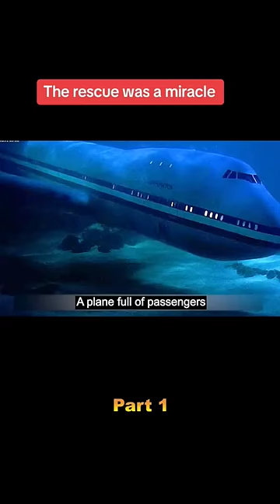plane crash rescue | movie review